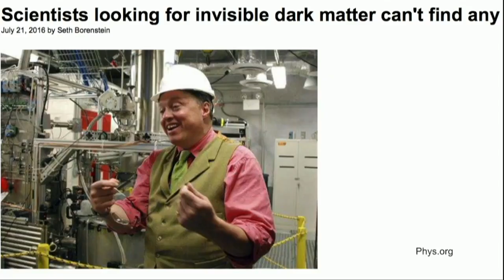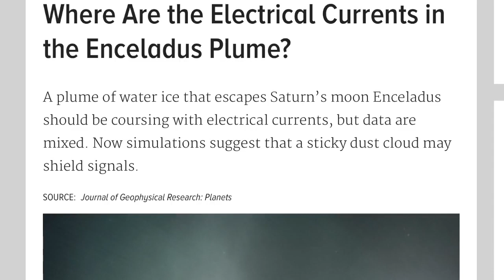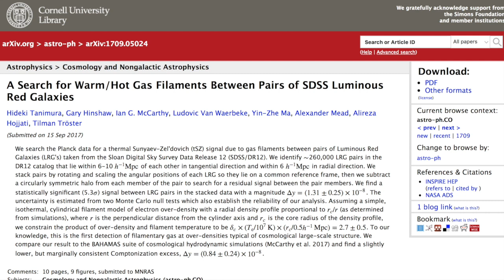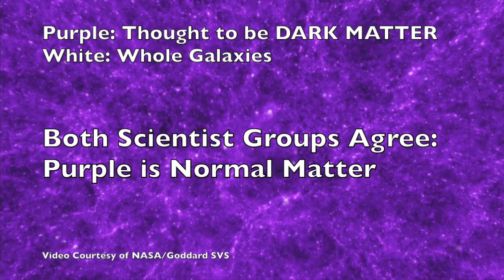Dark Matter is Dead | The Missing Matter